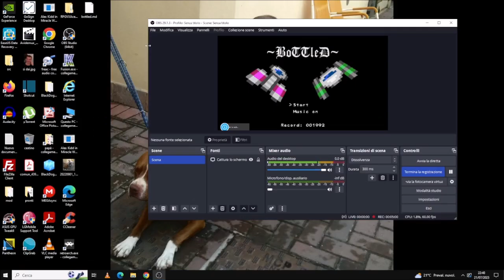Bottled (Sega Mega Drive / Genesis) Prova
Prova di Bottled per Sega Mega Drive, una homebrew.

Trial of Bottled for Sega Genesis, a homebrew.